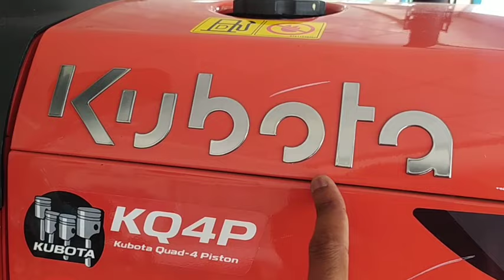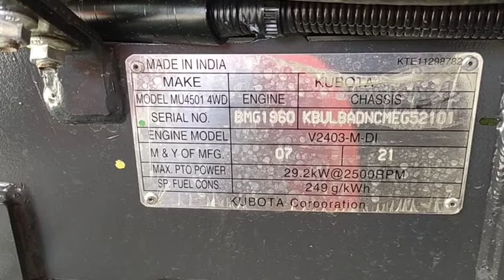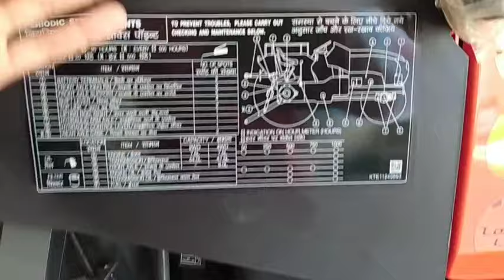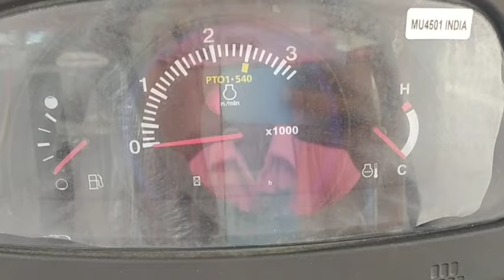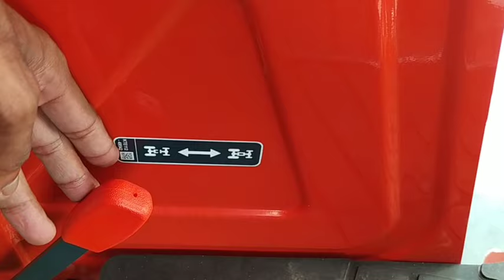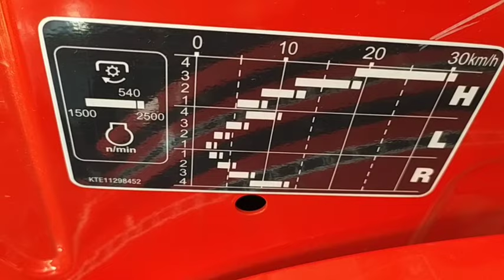Kubota MU 4501 4×4 | 45 HP 4WD tractor | Price, Features and Review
New 2021 Model
कीमत, मोडल व जगह के साथ अलग भी हो सकते हैं!